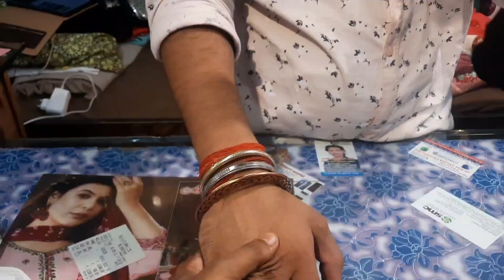Life m first time ya dekha hai Garjiya devi mandir ka ya seen😱|vlog-186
Hey welcome back to another video ,i hope u love it so please hit the subscribe button and press the bell icon you will get notification on everyday at 10am at morning.
thank u and luv u ..